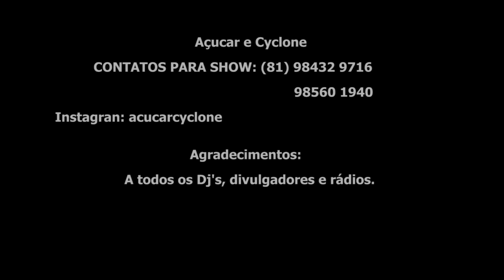AÇUCAR E CYCLONE E ANNY LOVE - BUMBUM DO MAL - CLIPE OFICIAL 2017